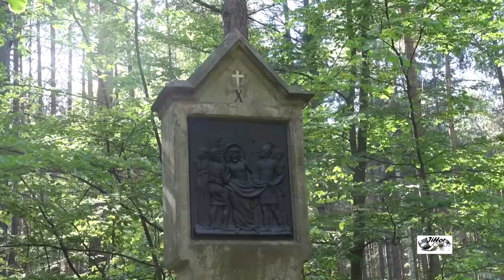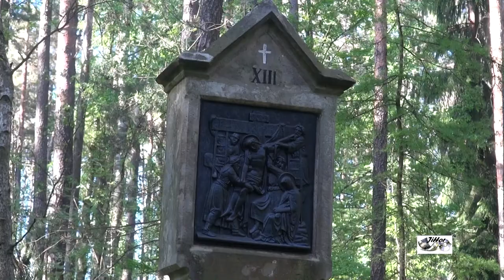Kostelíček 6 5 2018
Procházka u Kostelíčka Navštívení Panny Marie a  křížovou cestou ve Vítězné.